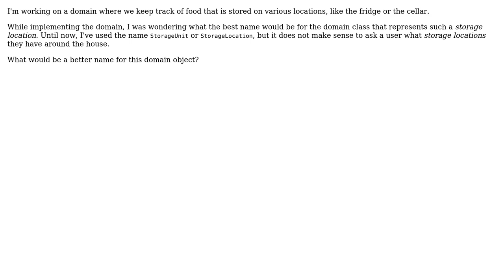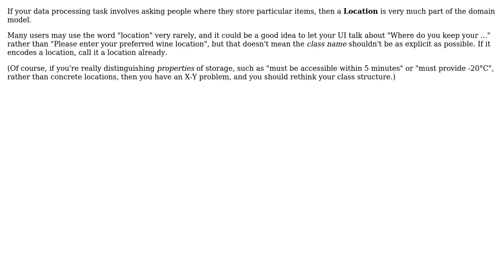Deciding on the name of a class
With thanks & praise to God, and with thanks to the many people who have made this project possible! | Content (except music & images) licensed under CC BY-SA | Music | Images & others | With thanks to user Titulum user Kilian Foth and the Stack Exchange Network Trademarks are property of their respective owners. You are responsible for your own actions.